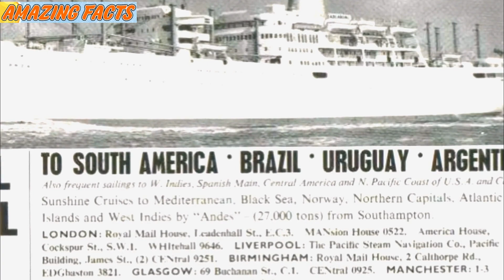Meet The Mysterious Woman Who Magically Escaped 3 Of History’s Biggest Disasters